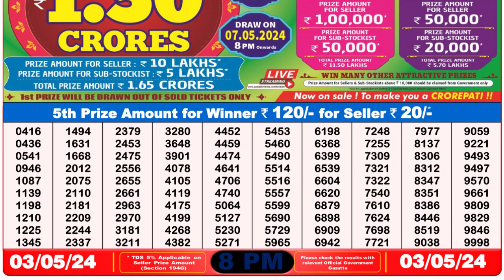🔴 Lottery Sambad Live 08:00pm 03/05/24 Evening Nagaland State Dear Lottery Result Pdf Download